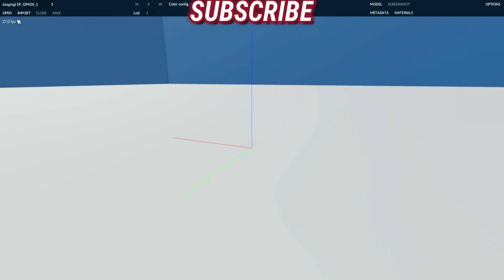New Locomotive Mods For Transport Fever 2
Check out these Custom Locomotive Mods Im making for Transport fever 2. I have been trying to mod this game for some time and finally got my editor to work. These are my first two mods are a Union Pacific C41-8W and a Southern Pacific GP40X. Look for my mods on the Steam Workshop. Now ill be pumping them out and ill probably make some mods trainz 22 in the near future as well! let me know what you think and let me know what you would like to see in the future.